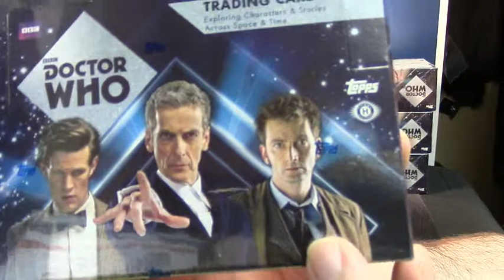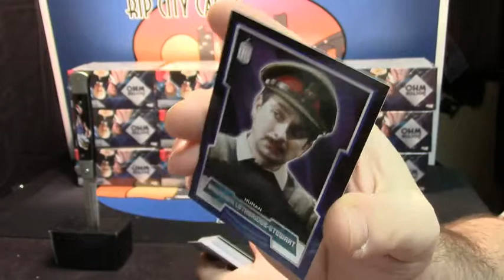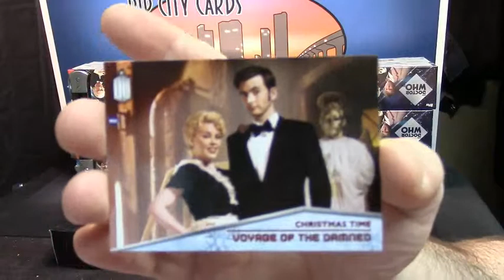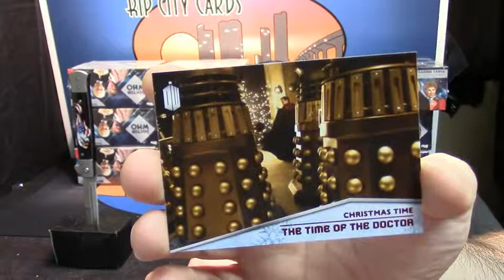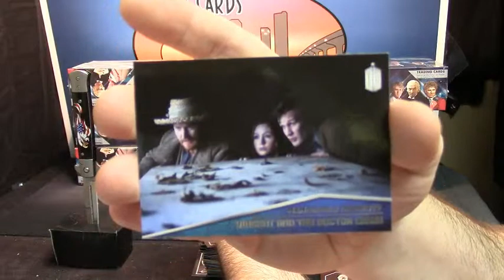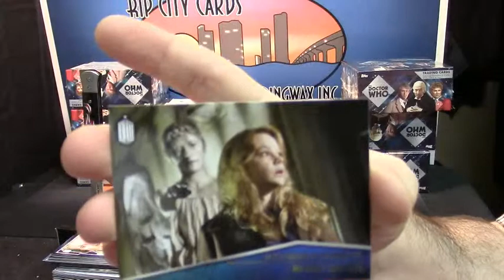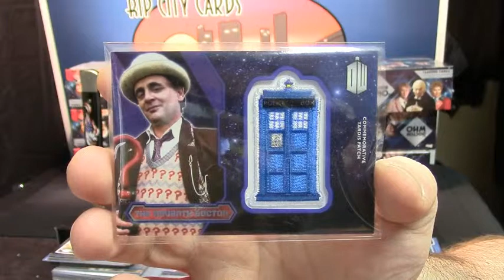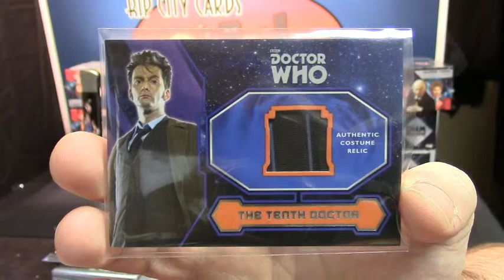2015 Dr Who paul